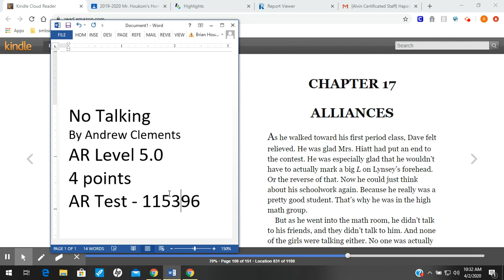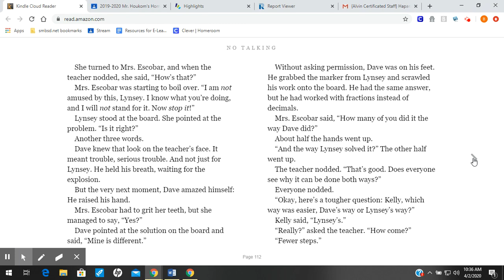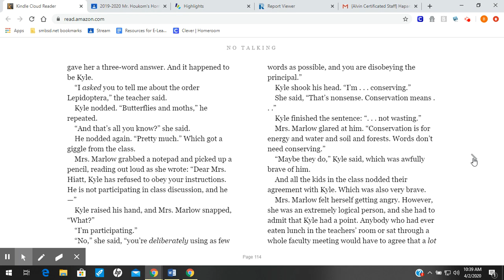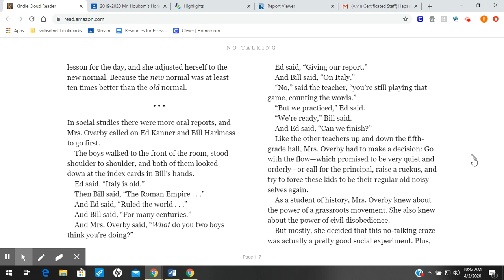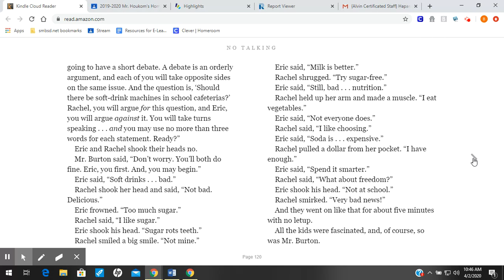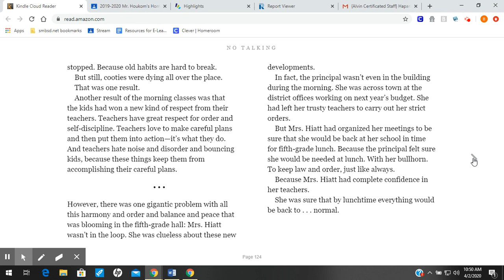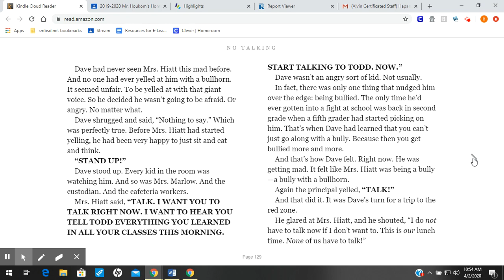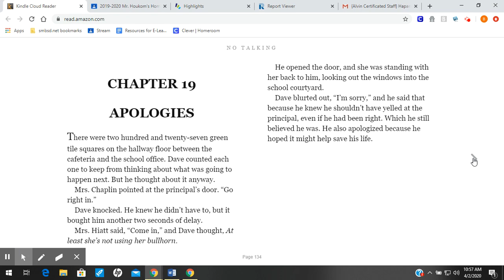No Talking: Chapters 17-18